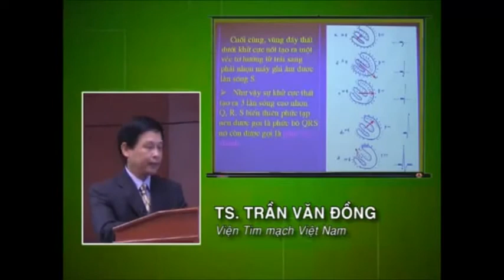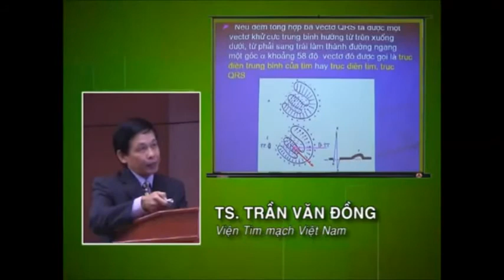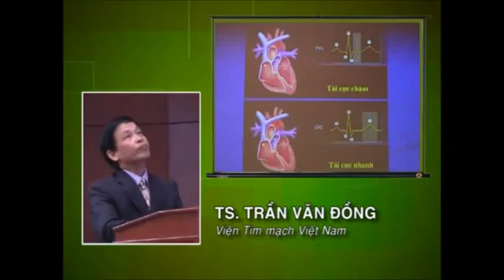Điện tâm đồ: Sự hình thành điện tâm đồ